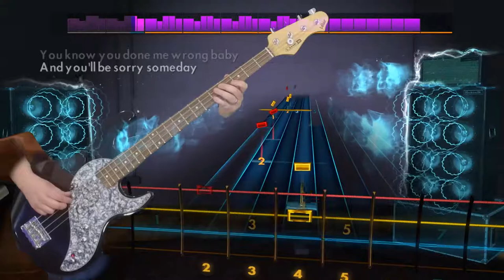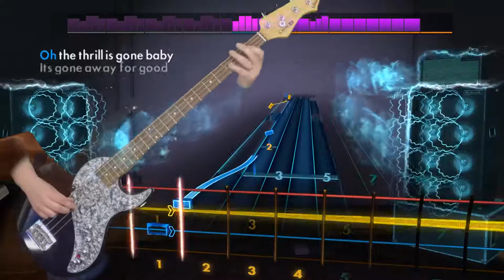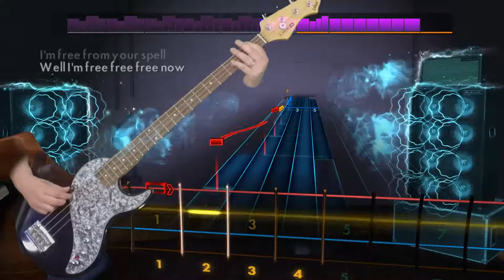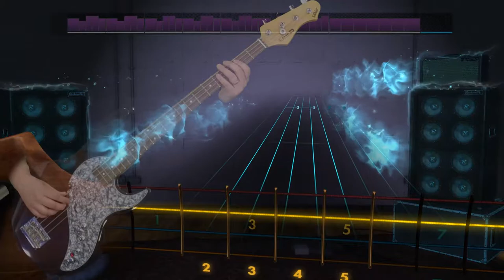B.B. King "The Thrill Is Gone" Rocksmith 2014 bass 100% finger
R.I.P.B.B.
Played on a Line 6 Variax 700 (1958 Fender Precision w/ flatwound strings emulation).